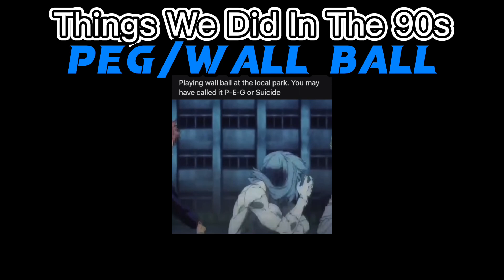Games From The 90's Compilation 3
Games we played with or things we did in the 1980s, 1990s & 2000s! Who loves nostalgia .
Games: Bloody Knuckles(Quarters), Bloody Knuckles (Punching) PEG/Wall Ball.
Did yall play these games in your city? Did you call these games these names or something else